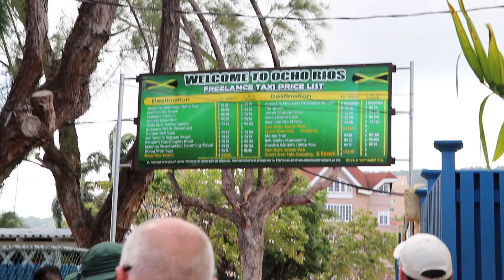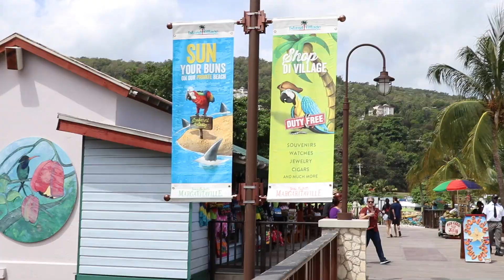"JAMAICA MON!" Carnival Vista Cruise Vlog #6 - Spring Break 2K17